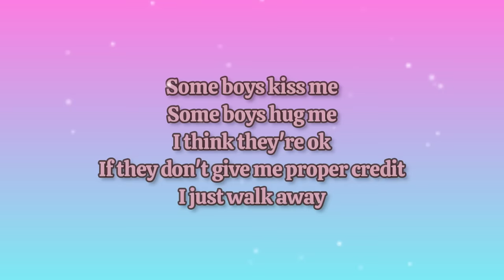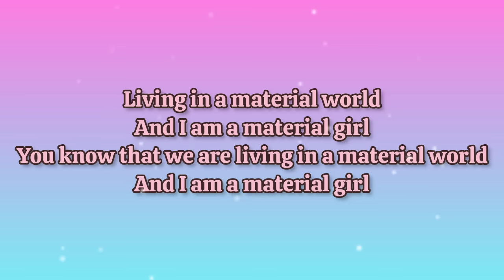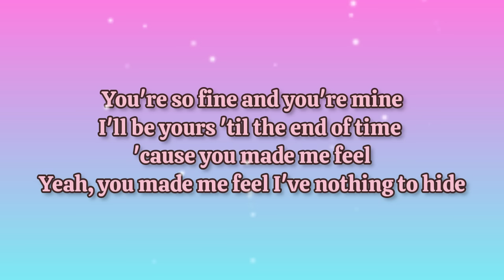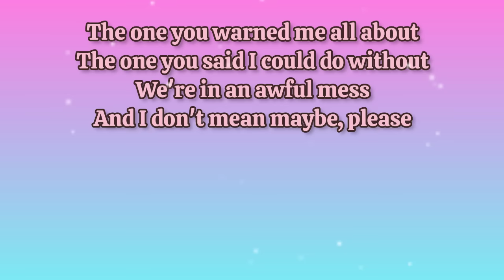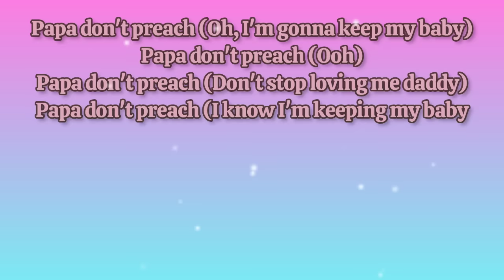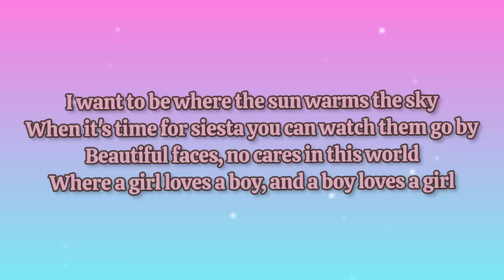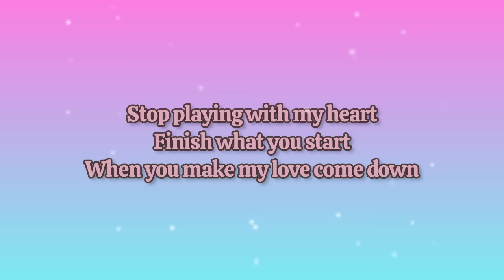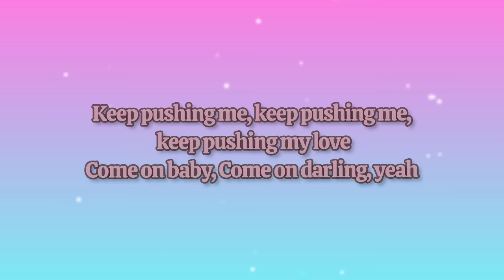Best of Madonna-With Lyrics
Support Needed: Help Us Upgrade for Better Content!

Dear 5ms music collection Community,

Greetings! We hope you're enjoying the content at 5ms Music Collection. As a valued member, we're excited to offer you a chance to contribute to our channel's growth.

Why Your Support Matters:
5ms music collection is dedicated to bringing you carefully curated playlists that celebrate the talent of various singers. To enhance our content, we seek your support in acquiring new gadgets for an improved viewing experience.

How You Can Help:
Currently operating as an unmonetized platform, we humbly ask for your direct support. Every contribution, regardless of its amount, brings us a step closer to achieving our goal of delivering exceptional content for your enjoyment.

• Spread the Word: Share our channel with friends and family who may be interested in supporting our creative journey.

Your support means the world to us. Thank you for being a crucial part of the 5ms music collection family. Let's continue creating amazing content together!

Warm regards,
5ms music collection
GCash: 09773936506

Music&Lyrics belongs to rightful
owners:
WMG
SME